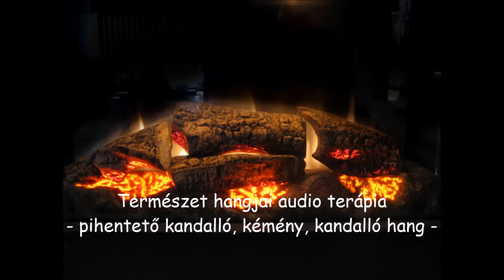Természet hangjai audio terápia - pihentető kandalló, kémény, kandalló hang